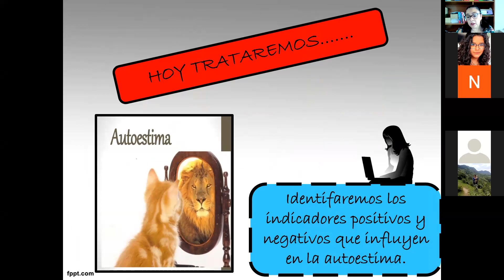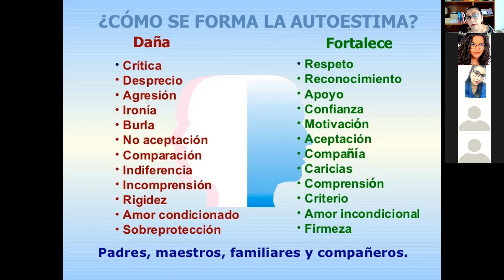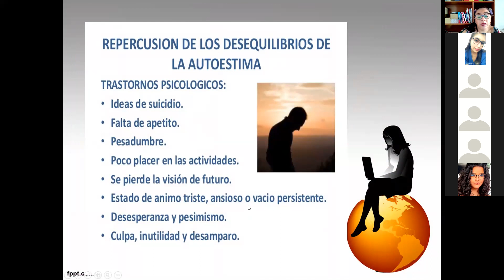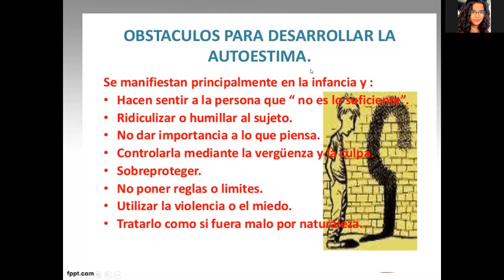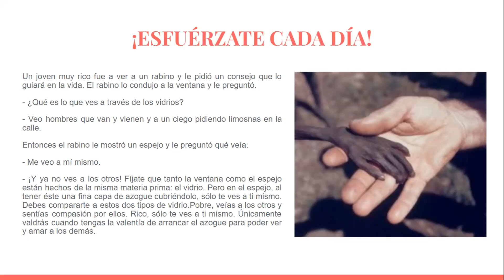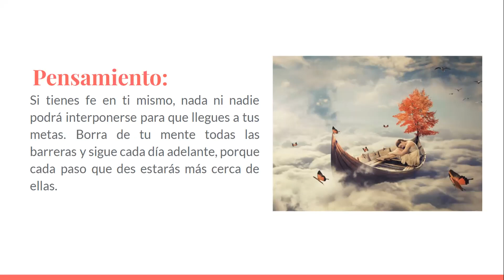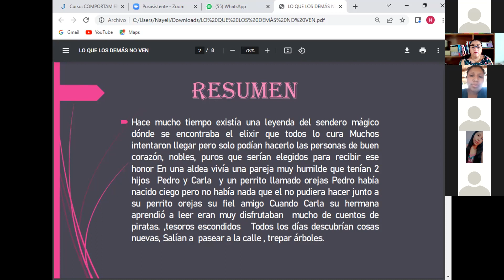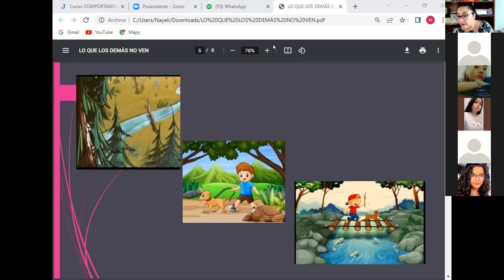FISIOTERAPIA V 4